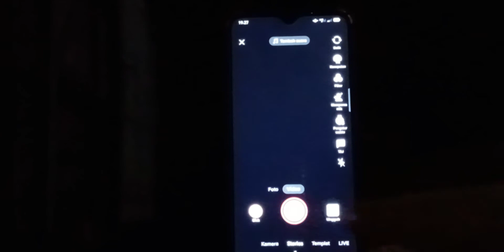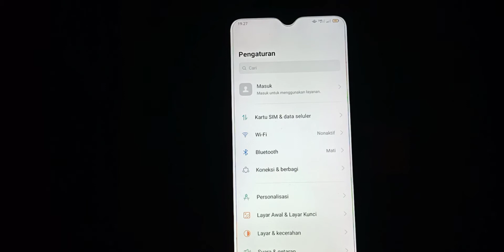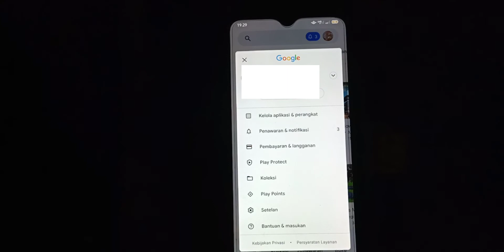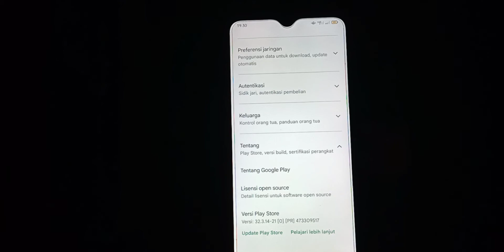CARA MENGATASI EFEK TIKTOK TIDAK MENDUKUNG PERANGKAT